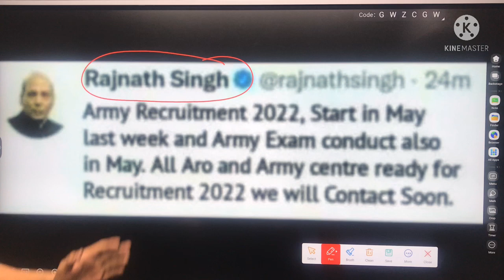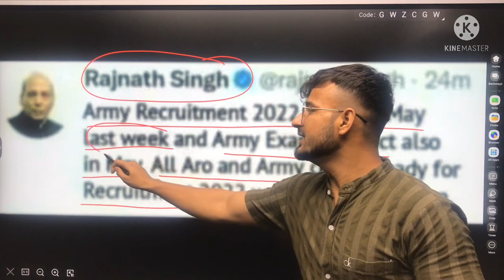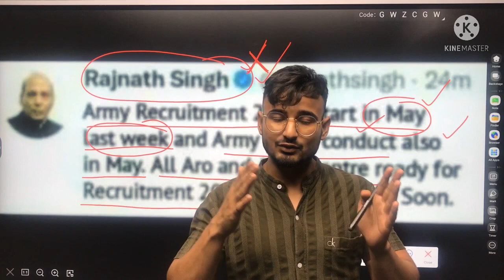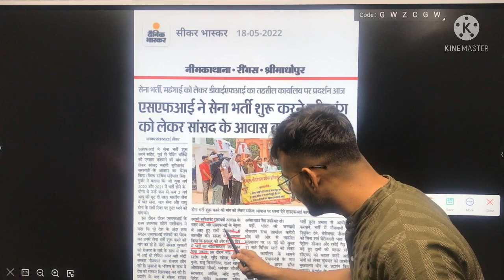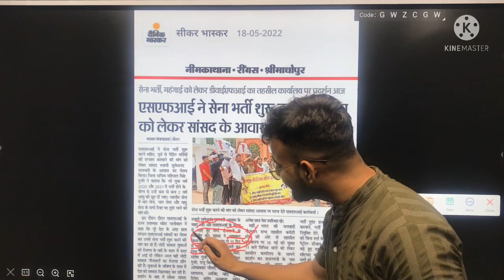क्या 15 दिन बाद आ जाएगी भर्ती व परीक्षा की notification? जानिए पूरा सच || Army Exam update